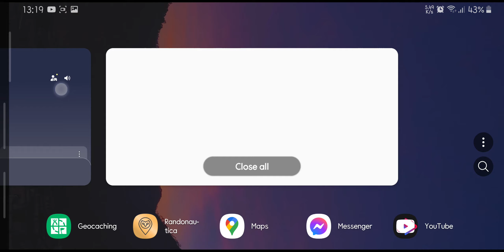The Sun Origin.. My Loot in Bunker-216.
I will show you the Loot I got during my play in the Sun Origin.